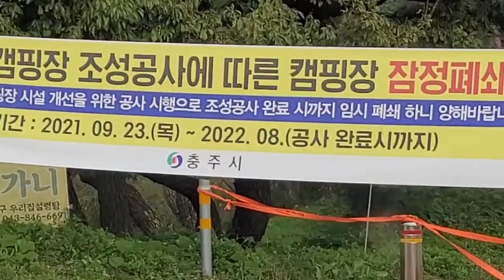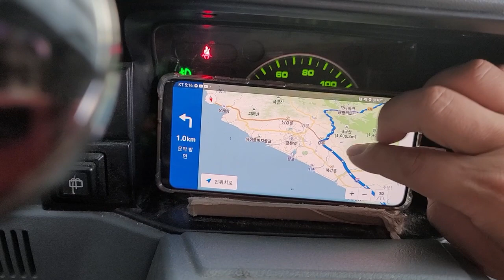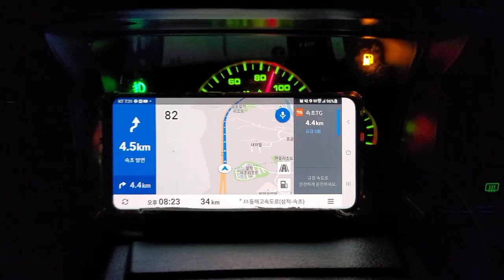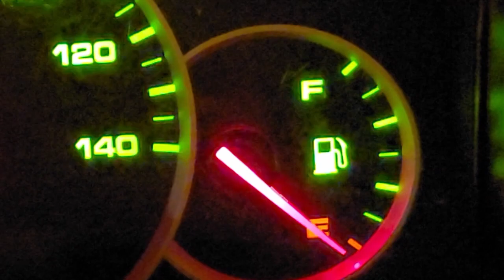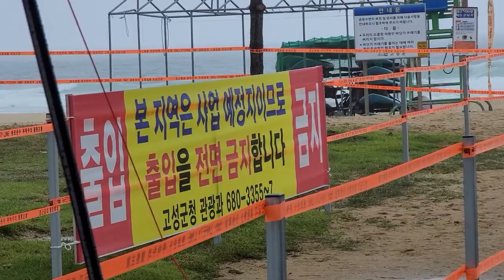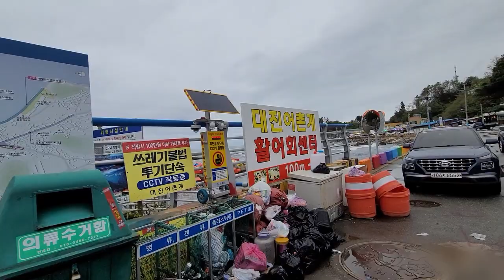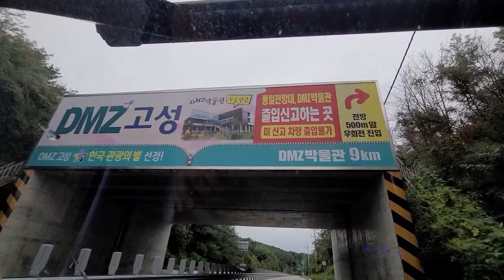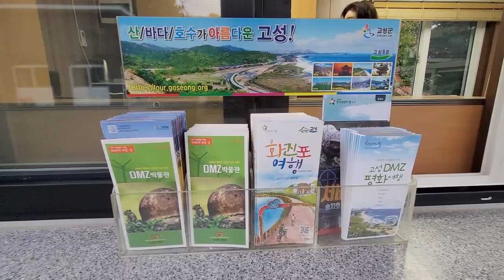캠핑카 찾아 삼만리 굿잡 자작 스타렉스 스타리아 라보 다마스 레이 벤츠 찾아 떠나는 여행 차박 캠핑 성지수주팔봉 목계솔밭 섬강 합수머리 두꺼비 오토캠핑장 송지호 물치 해변 정보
"쿠팡 파트너스 활동의 일환으로 일정의 수수료를 제공 받습니다"
알리익스프레스 한국어

우연히 만난 인연은 소중합니다
길에서 인연이라 더 소중합니다
굿잡이 떠나는 캠핑카 찾아 삼만리
자작 캠핑카
스타렉스 스타리아 라보 다마스 레이 벤츠 찾아 떠나는 여행
차박 캠핑 성지
수주팔봉 목계솔밭 섬강 합수머리 두꺼비 오토캠핑장 송지호 해변 물치 해수욕장 정보